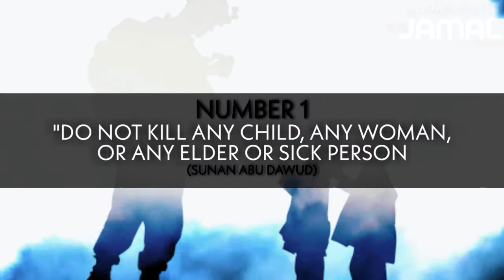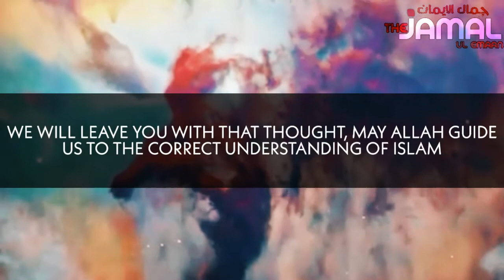10 ISLAMIC RULES OF WAR ᴴᴰ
10 ISLAMIC RULES OF WAR (Watch till end)
References of Ahadith
☆NUMBER 1: SUNAN ABU DAWUD
☆NUMBER 2: AL MUWATTA
☆NUMBER 3: AL MUWATTA
☆NUMBER 4: AL MUWATTA
☆NUMBER 5: SAHIH BUKHARI, MUSLIM
☆NUMBER 6: MUSNAD AHMED IBN HUMBLE
☆NUMBER 7: SAHIH BUKHARI
☆NUMBER 8: SAHIH MUSLIM
☆NUMBER 9: SUNAN ABU DAWUD
☆NUMBER 10: AL TIRMIDHI

This video is developed by theJamalulEmaan channel.

                                    *NOTICE*
You can not pick up any of our footage used in this video without the permission of the owner of this channel but you are allowed to pick up the voice of the speaker and can use in your video.
JazakAllahukhairan!!